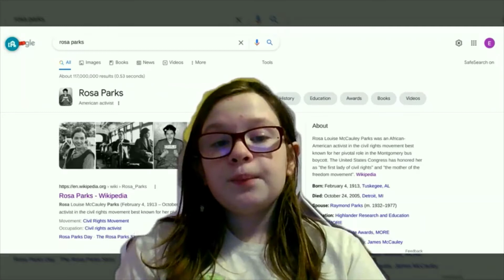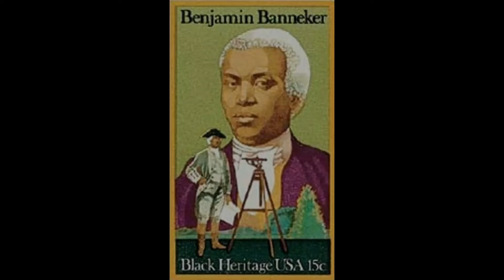1 29 Black History Month OVA 2022